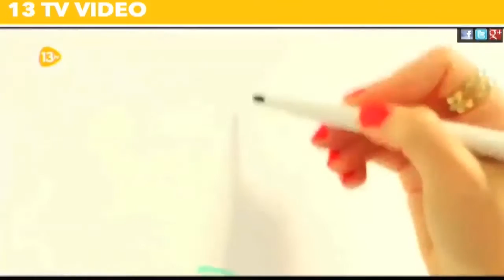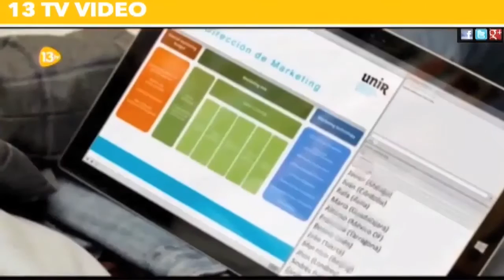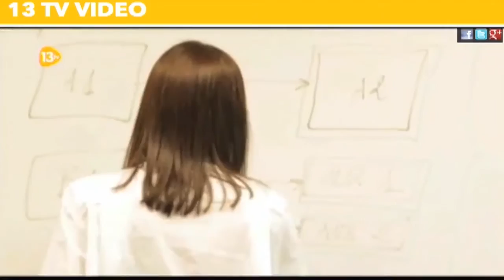"Aprendizaje personalizado y con rigor académico" - AL DIA (13TV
UNIR en el programa "Al Día" 13tv  7-DIC-2015